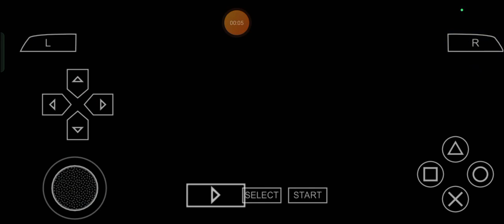Artoria's Revving Return: Max Plays Fate/Unlimited Codes - Episode 162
Okay then, Everyone, we got an another time to get one of our purely polished pieces of extremely endured Engines ready for myself to get an another clearly crystalized chance to well, serve an another little dearly divine, divinely dearest, deliberately delicious and deliciously delighted dish of my very own knightly knitted kind in store with style like this in which, this is the one that I'll be well, going for myself for well, quote and unquote, one of us who are very familiar with TypeMoon's FateSeries/Nasuverse because of well, you know what I am saying for real, partners and finally, enjoy the supremely stupendous, stupendously supreme, stylishly scrumptious and scrumptiously stellar show, Ladies and Gentlemen! ;)